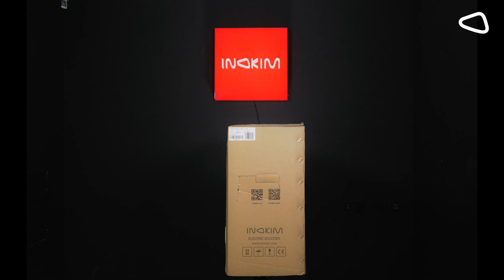INOKIM OX Electric Scooter | Unboxing & Startup Guide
Just bought your INOKIM OX electric scooter and ready to set it up? Watch this INOKIM OX Startup Video Guide.